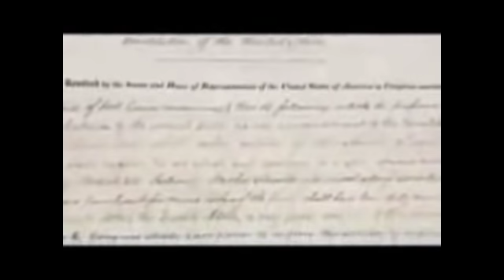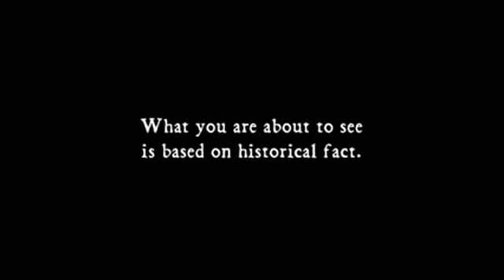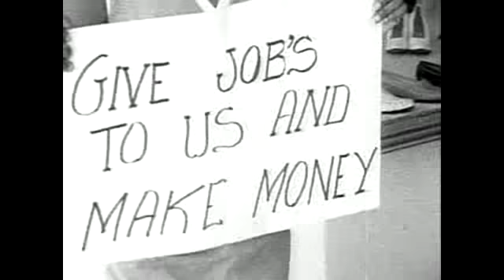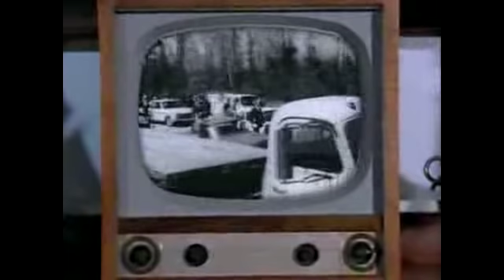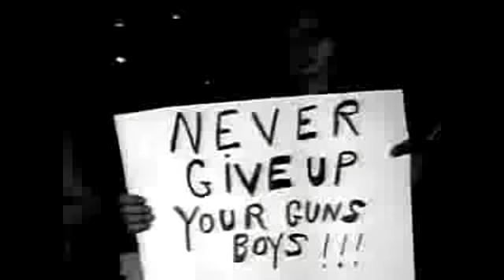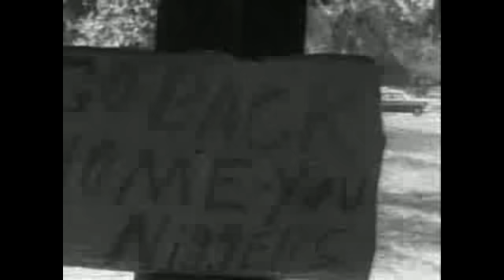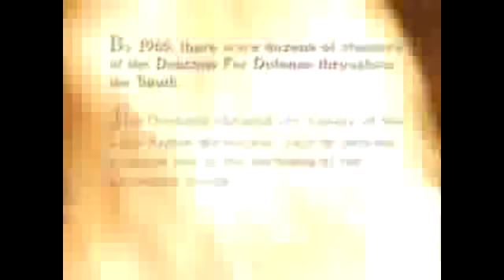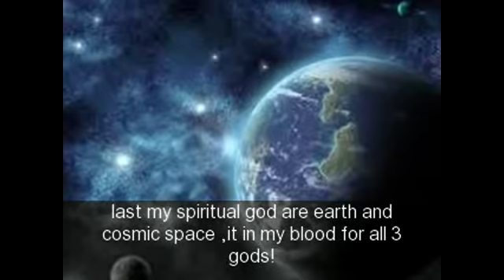Deacons of Defense (2003)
this video film for education use only and please do your reseach on the "deacons of Defense and Justice"it about a small town Bogalusa,La. in 1965 it all started when a white dirty cop put his hand on Mr.Marcus Clay daughter and beat her that let to him and all the brave african american men to stand up for their freedom and their kids future in America but check it out and don't forget to be a REGISTER TO VOTER! and don't forget to checkout my other black history videos on my channel i've so many for you and your families to enjoy my families on youtube!

DON'T FORGET BUY YOURSELF A HIGH POWER  GUN TO PROTECT YOURSELF FROM THEM MY BLACK PEOPLES!

"LATE NIGHT LOUNGE LOVE SONGS PART 12,13,14,15  and many more like it please!" but you must have a laptop or a home comput to watch it not cellphone, I PUT TOGETHER SWEET LOVE SONGS FOR YOUR MELANIN SOUL AND HOPE TO GET YOU AND THAT SPECIAL SOMEONE IN THE GROOVE MY FRIEND...